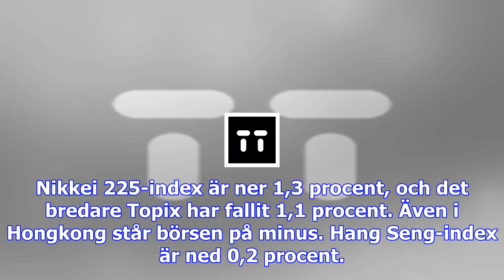Sjunkande börser i asien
Det går nedåt på Tokyobörsen. Arkivbild. Bild: Eugene Hoshiko, AP, TT Ekonomi 04:13 - 10 nov, 2017 U...